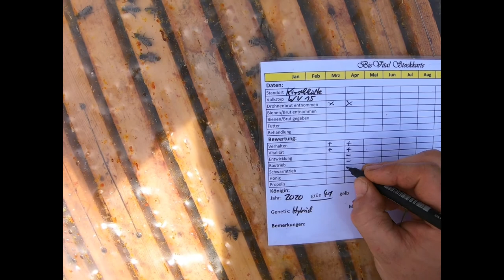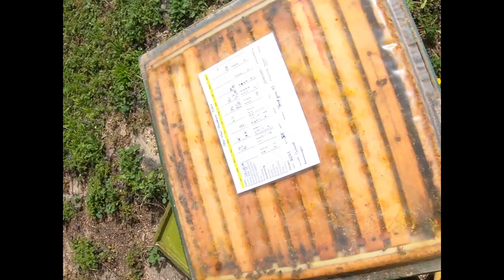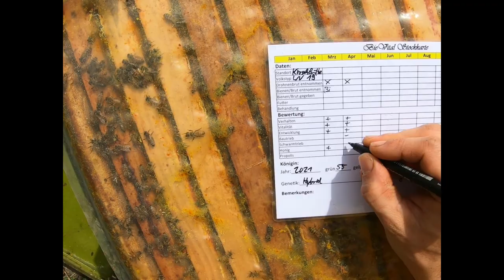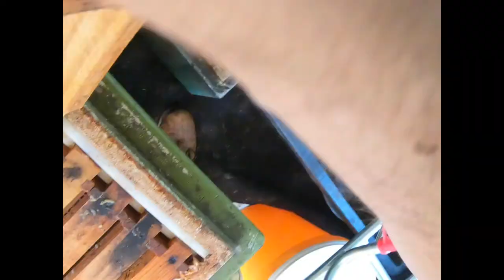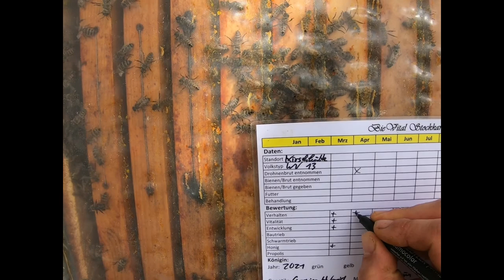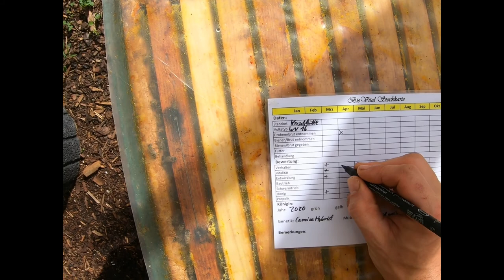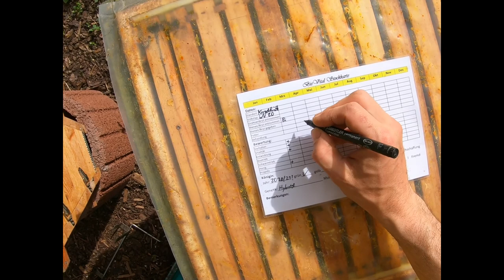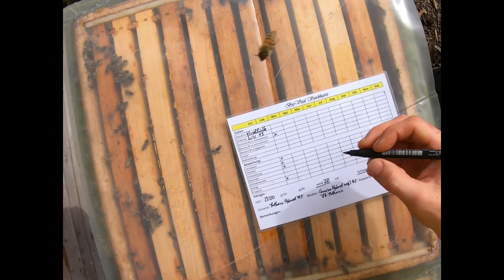Volksdurchsicht Kirschhütte am 13.04.2022 - Stilles Arbeiten am Home-Hive und Segeberger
Das Abschütteln der Waben gilt es eigentlich zu vermeiden, wegen dem Abrutschen der Larven. Bei Drohnenwaben muss generell abgeschlagen werden, weil wir wollen ja keine Bienen im Eimer später haben, Beseneinsatz nur wenn es nicht anders geht. Das Abschlagen der Bienen von ihren Brutwaben hin und wieder dient zum Erkennen der Fähigkeit der Bienen ihre Brutzellen selbstständig zu kontrollieren. Völker mit ausgeprägtem Putztrieb und Varroatolleranzen werden nämlich vermehrt.

Übrigens habe ich keinen Stich bei der doch etwas schnelleren Arbeit bekommen .-)